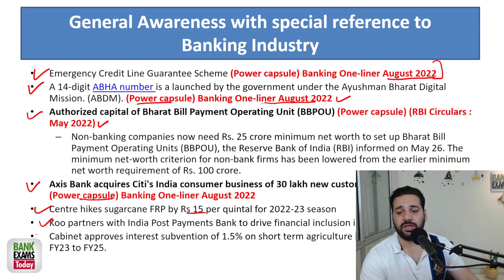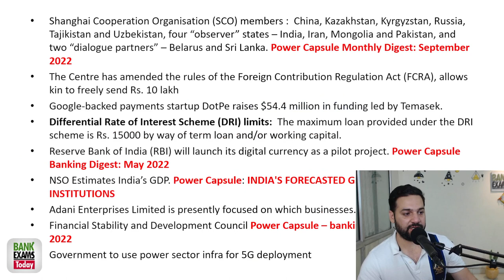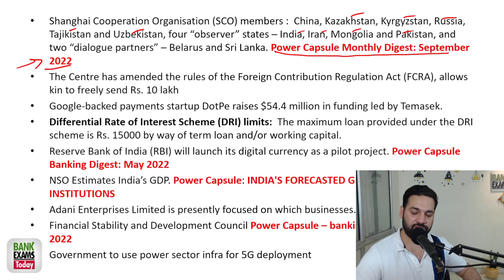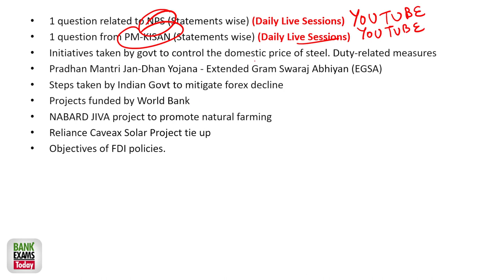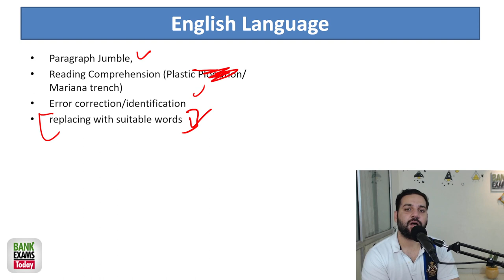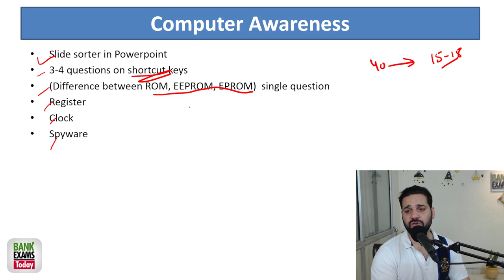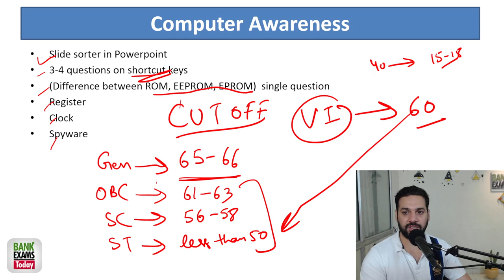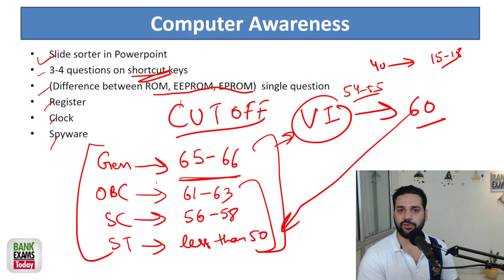IBPS RRB Scale 2 Exam Analysis - 24-09-2022